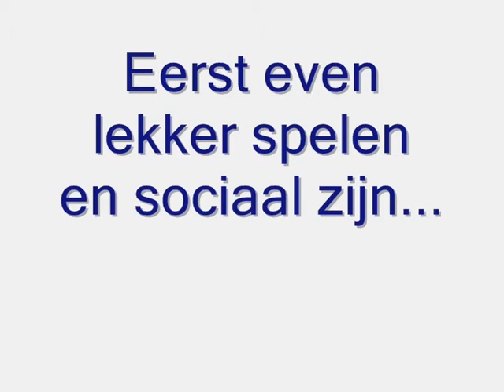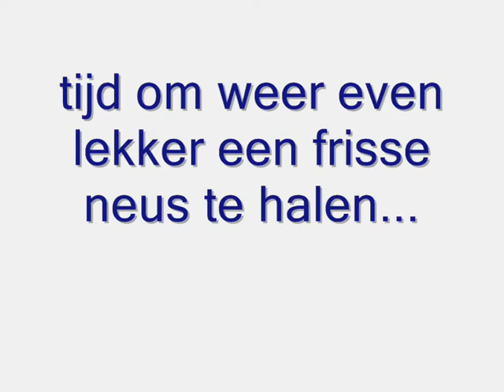Spelen, werken, wandelen...